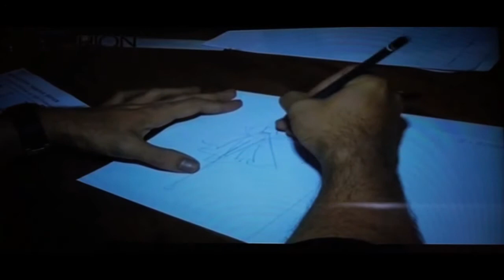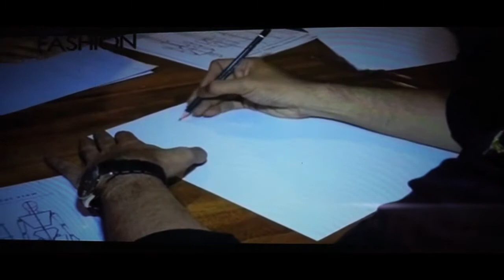GIMANA CARANYA AKU JADI DESIGNER , INTERVIEW MNC MENS FASHION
Kamu juga bisa menjadi Fashion Designer,
Modal Uang dan Bakat yg luar biasa bukan faktor utama kog.